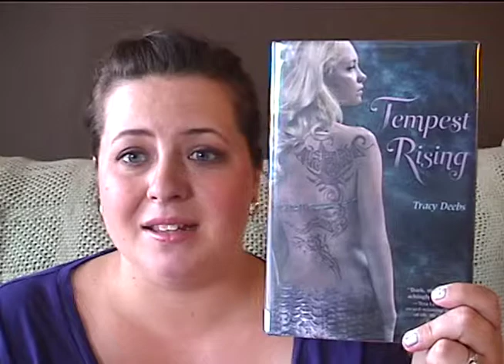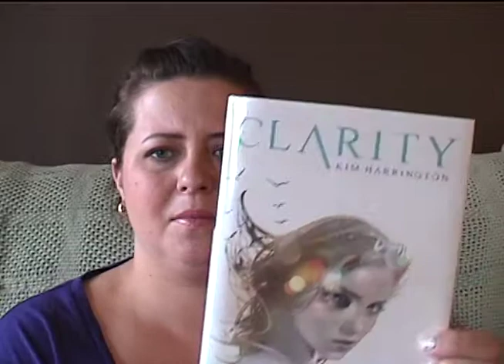Library Book Haulin'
Book haul!  Whose excited?!